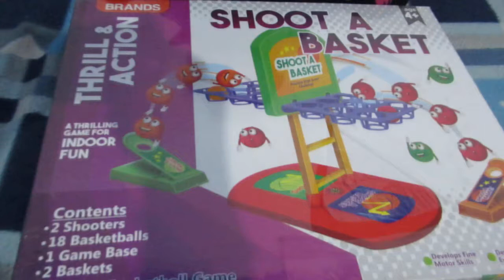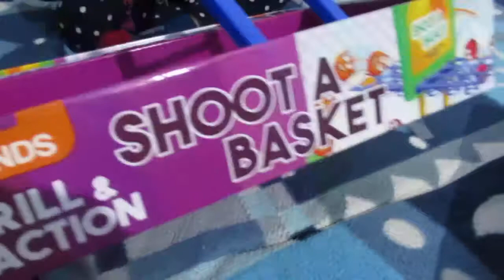Shoot a basket ball game. indoor game for skill development of eyes and fingers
creative game for kids to enhance abilities of corelation of eyes and fingers. You have to judge how much pressure kids have to put and match the basket to make a goal from basketball. set contains 18 balls, 18 baskets for 2 players. perfect indoor game for intellectual thinking and critical decision making in young children